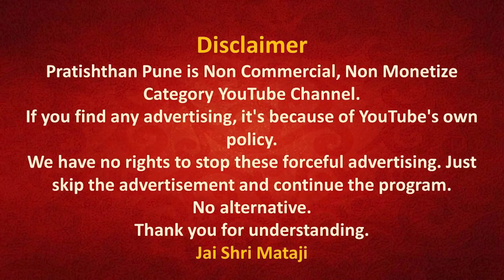27 Dec 2022 | Early Morning Meditation | Sahajayoga | 04 AM IST | Pratishthan Pune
27 Dec 2022 | Early Morning Meditation | Sahajayoga | 04 AM IST | Pratishthan Pune

मॉर्निंग मेडिटेशन प्रतिष्ठान  पुणे से 27 Dec 2022 को सुबह 04 बजे लाईव्ह प्रसारण इस लिंक पर होगा |

( 27 Dec 2022  | 04 AM )

Today's Speech by Shri Mataji - 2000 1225 Christmas Puja Talk, Ganapatipule, India
Speech link -